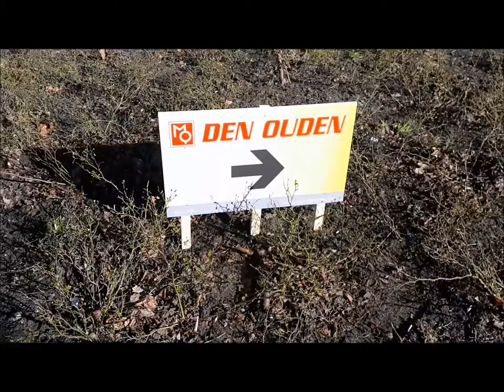Vlog7: Naar de dierenarts voor gebitscontrole en Marcel's haar gaat eraf - Marielle den Ouden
Hallo allemaal. Ik ben Marielle den Ouden en ik ben een beginnende vlogger. In deze vlog gaan we naar de dierenarts voor de jaarlijkse gebitscontrole voor Arien en Mattie. Helaas krijgen we geen goed nieuws voor Mattie. En verder ga ik Marcel zijn haar kortwieken.

Music used in this video:
Codemusic BGR: Happy Spring Background (2018)

CODEMUSIC BIOGRAPHY
Based in Bulgaria, Nicola Donchev is a composer, engineer, and producer who creates music for Advertising, TV, Film, and Art projects. He has been writing music since 1980, and has performed and recorded in the Pop, Dance, Electronic, Orchestral, Jazz, Acoustic, and Rock genres.